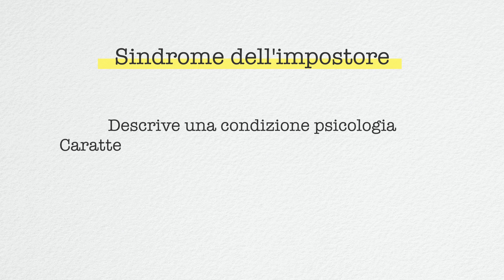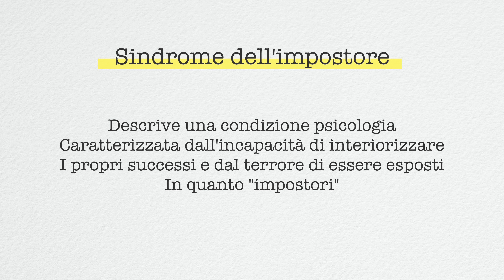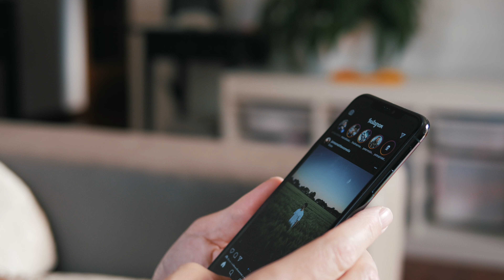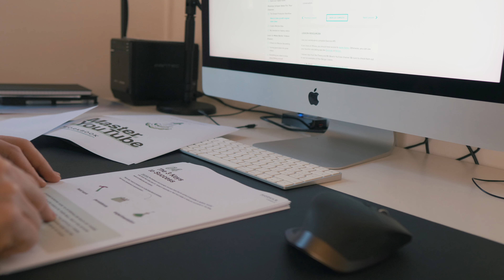Sindrome da IMPOSTORE: capita anche a me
Probabilmente avrete già sentito parlare delle sindrome dell'impostore. Anche se ferrati e preparati, ci sentiamo sempre come degli impostori, come qualcuno che sta cercando di far credere di essere più bravo di quello che è, o di vendersi per qualcosa che non è. Capita a molti e spesso capita a chi, come me, si mette allo scoperto pubblicando video su YouTube.
Chi sono io per dare consigli, per insegnare qualcosa? Mi starò forse vendendo per qualcosa o qualcuno che non sono?
In fin dei conti ci sentiamo tutti come degli impostori. In questo video vi propongo la mia riposta per superare la sindrome dell'impostore.

Non perdetevi il mio nuovo podcast 🎧🎙️, "Parliamo di Asia".

Se vi iscrivete attraverso questo link, a voi non costa nulla e io ricevo una piccola percentuale sulle iscrizioni